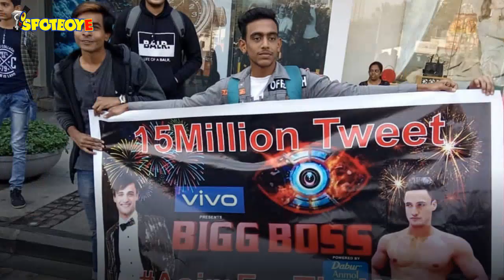Bigg Boss 13 MALL TASK: Madness At Oberoi Mall: Await Asim Riaz, Rashami Desai, Sidharth Shukla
The location is set and all the Bigg Boss 13 fans are ready to support their fav among AsimRiaz, RashamiDesai and SidharthShukla in the mall task.